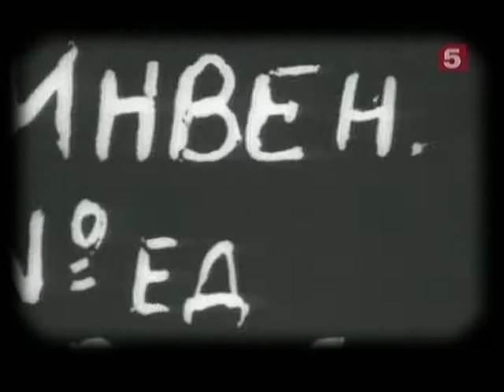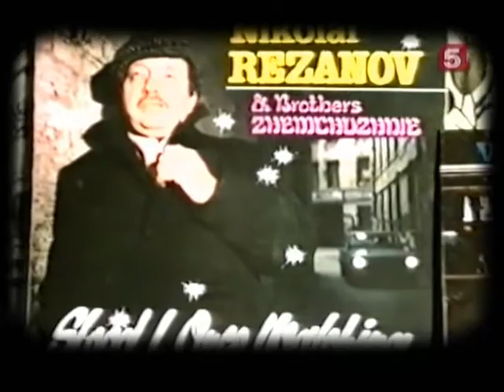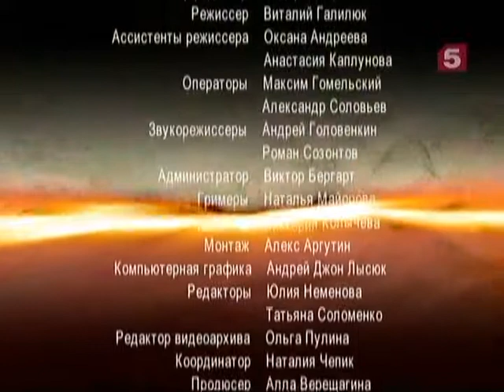Созрели вишни... Ресторанный музыкальный бизнес (2005)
С 1950-х годов советский ресторан – это одно из немногих мест, где можно послушать, заказать любимую мелодию, которую табуирует радио: зарубежную новинку, «Мурку», «Семь сорок», лезгинку отдаленного дагестанского села...
Отдел музыкальных ансамблей Ленконцерта жестко регламентировал репертуар ресторанных оркестров, но после обязательной программы и официальнресторанные музыканты должны были уметь спеть и сыграть всё: от блатных песен до редкого народного фольклора солнечных республик. Только тогда они могли получить хороший «карась» - гонорар от клиента.